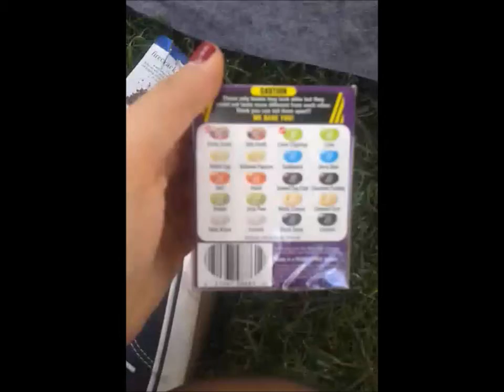dog food vs chocolate pudding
two very bored humans